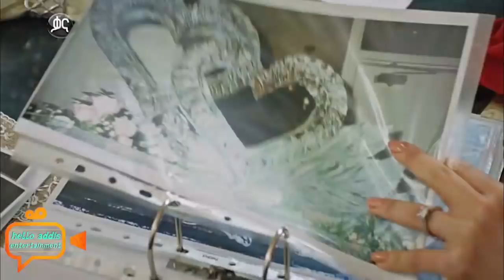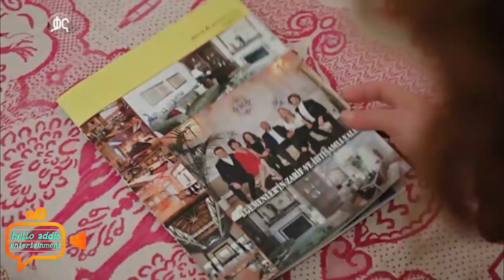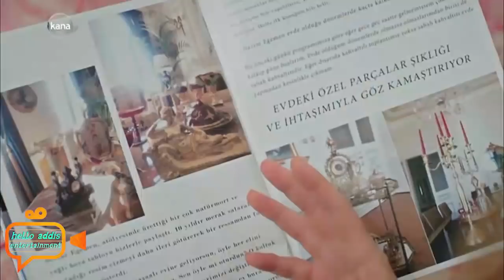ያሲን ከፍቅረኛው ጋር ተጣላ yefazilet lijoch part 3 የፋዚሌት ልጆች ክፍል 3